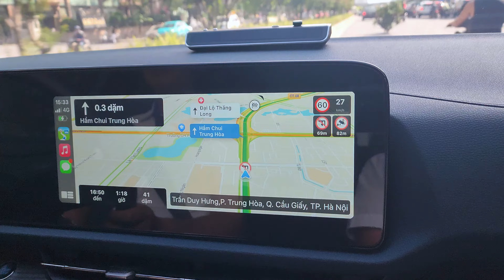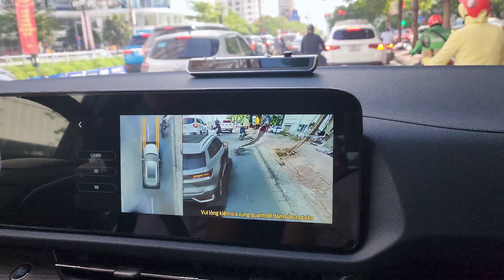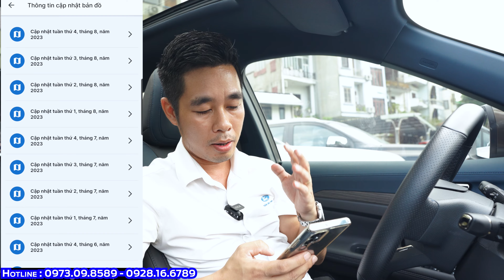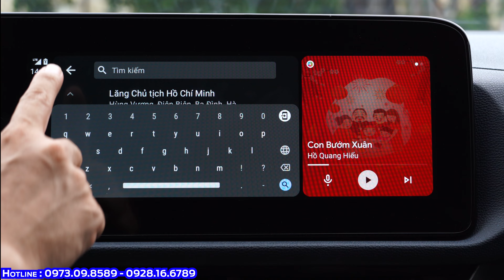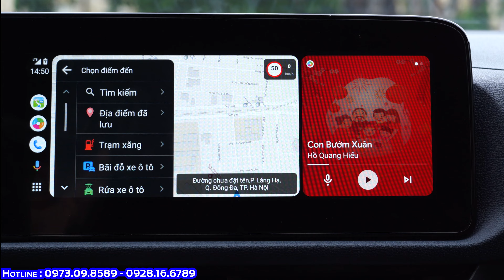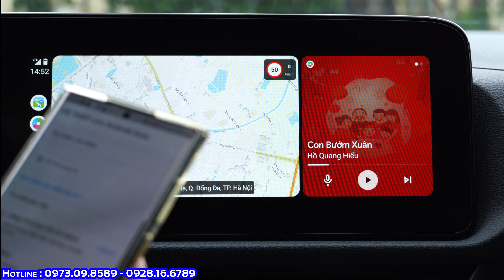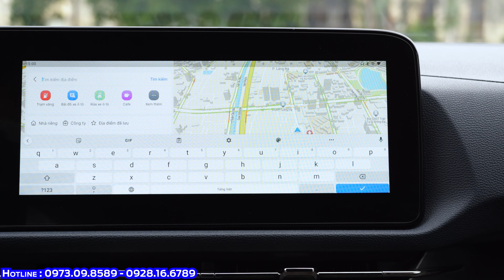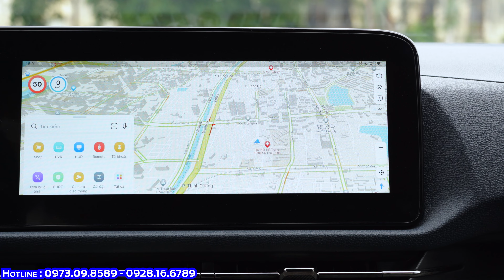3 Điểm Đắt Giá Trên Vietmap Live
3 Điểm Đắt Giá Trên Vietmap Live
Giá bán Vietmap Live Pro
- 890.000đ bản quyên 2 năm
- 590.000đ bản quyền 1 năm
Chiết khấu cực lớn lên đến 20%
Vietmap Live là phần mềm dẫn đường online có độ chính xác và tin cậy cực kỳ cao
Những điểm nổi bật trên Vietmap Live
- Cánh bảo biển giới hạn tốc độ, cấm vượt
- Cảnh báo camera phạt nguội
- Cảnh báo biển cấm rẽ, cấm quay đầu
- Cảnh báo làn đường
- Cảnh báo tắc đường theo thời gian thực
- Cập nhật dữ liệu vô cùng nhanh theo tuần
0:00 Giới thiệu tổng quan
2:11 Điểm đáng giá thứ 1 : có độ tin cậy cao, cập nhật dữ liệu theo tuân
5:06 Điểm đáng giá thứ 2 : Linh hoạt không phụ thuộc vào thiết bị, dễ dàng sử dụng
7:05 Điểm đáng giá thứ 3 : giá bán rẻ, linh hoạt chia sẻ tài khoản
Bản quyền thuộc về VinaFord
Copyright by VinaFord. Do not reup